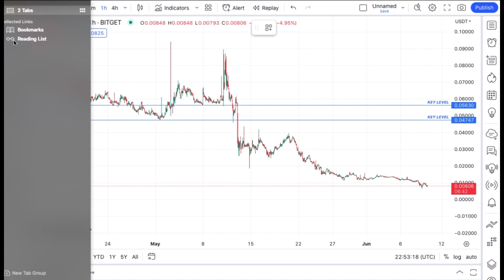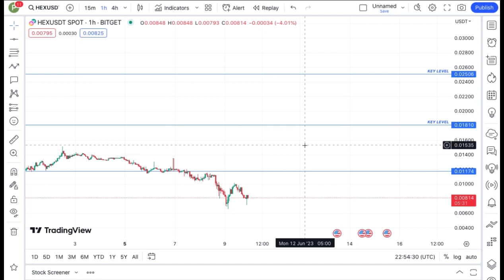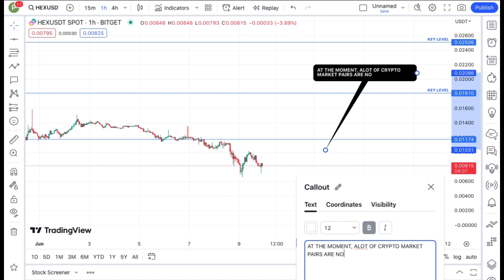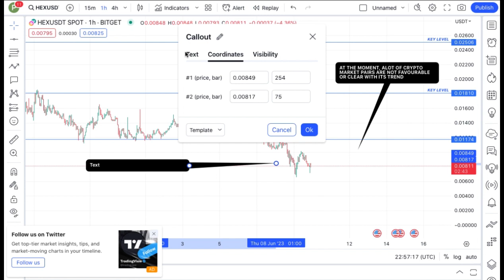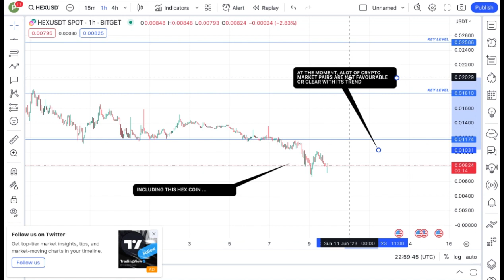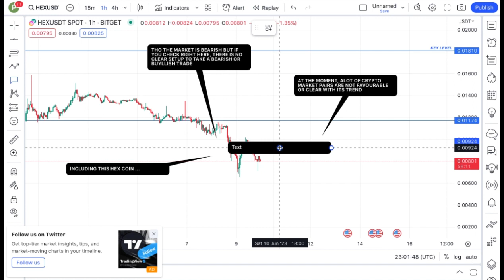JUST IN: HEX COIN TODAY'S TECHNICAL PRICE PREDICTION || HEX CRYPTO NEWS UPDATE LIVE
In this video, I talk about HEX coin.